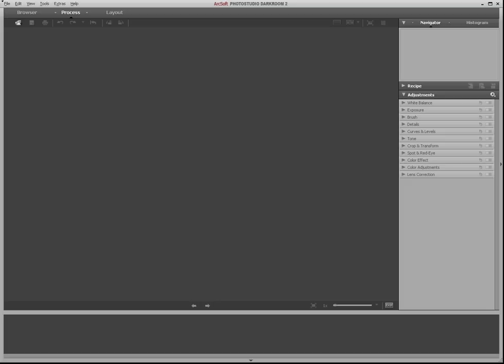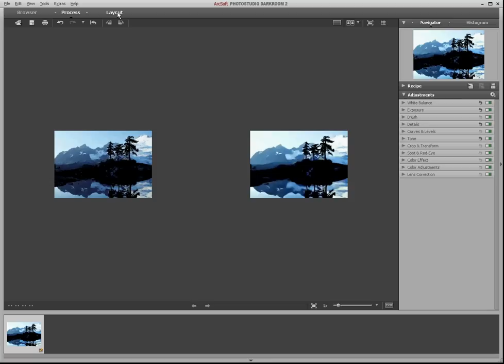PhotoStudio Darkroom - How It Works